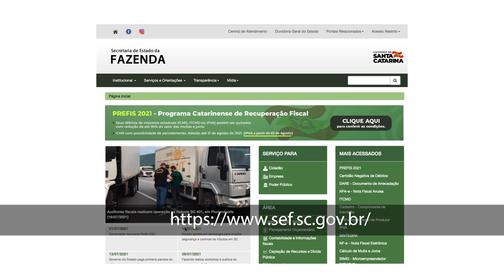É Notícia - Governador sanciona lei que cria o Prefis 2021 - 26/07/21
O Governador Carlos Moisés sancionou a lei que cria o Programa Catarinense de Recuperação Fiscal de 2021. Com a medida, empresas em dívida com o Fisco estadual poderão refinanciar eventuais débitos fiscais gerados durante a pandemia. A redução pode chegar a 90% do valor das multas e juros.